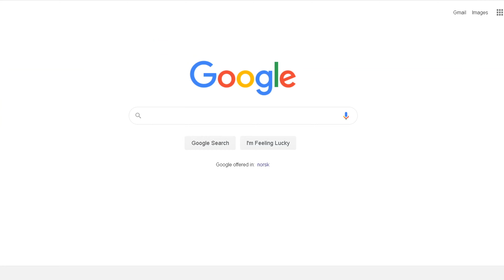A FUN HALAL DAY IN NORWAY PART1| MUSLIM COUPLE VLOG